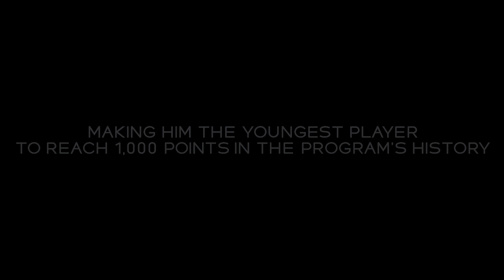John Lash 1000th point